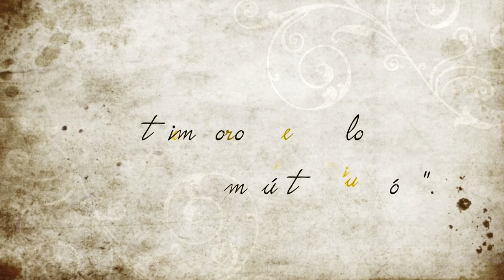MANUEL ACUÑA NARRO (6/12/1973)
Destacó por su trabajo poético, de fuertes críticas a los convencionalismos sociales de su época